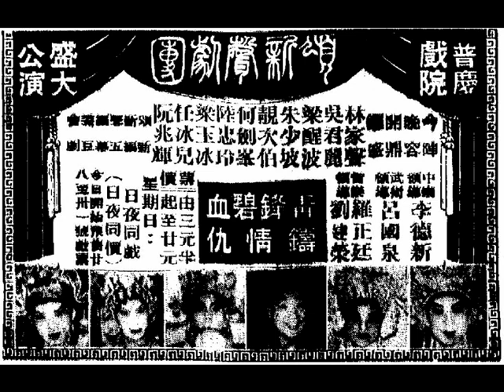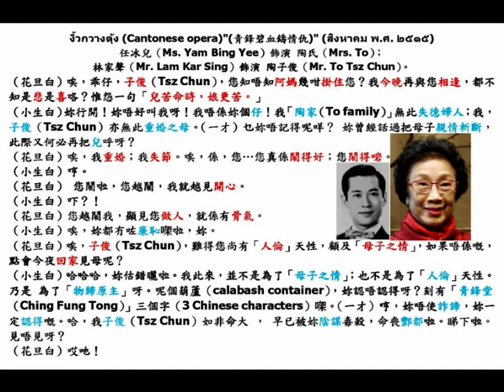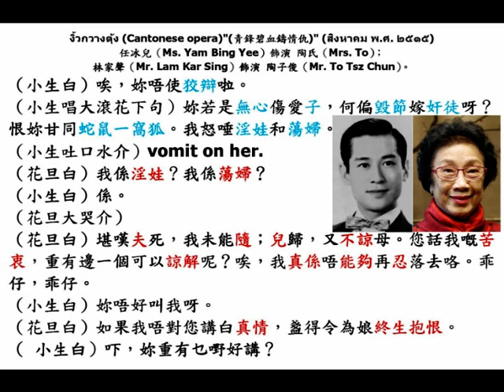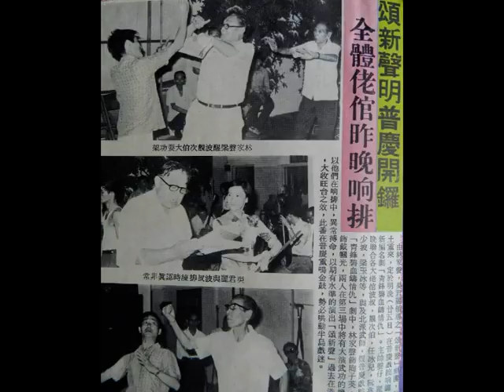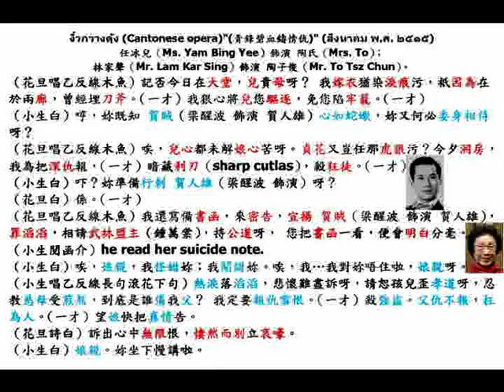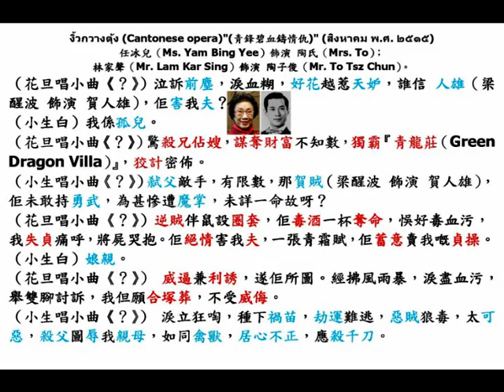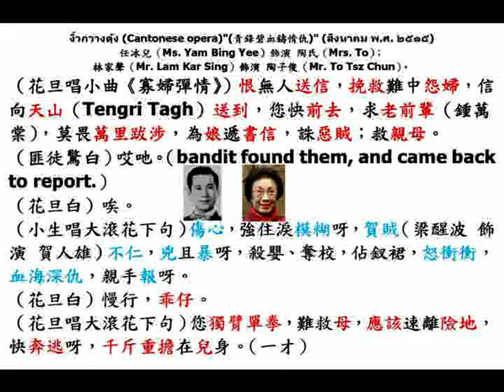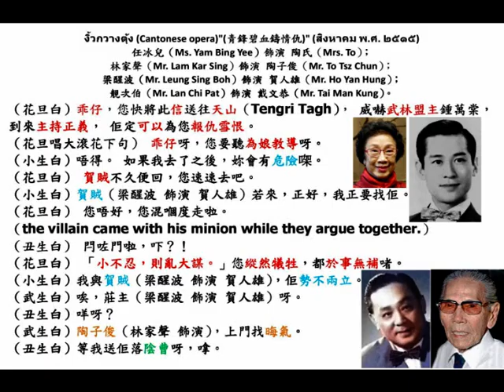งิ้วกวางตุ้ง "(青鋒碧血鑄情仇)" (สิงหาคม พ.ศ. ๒๕๑๕)（third scene）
◎自中華民國六十年十二月（December, 1971）開始，香港（Hong Kong）『頌新聲劇團（Chung Sun Sing Troupe）』，小武林家聲，夥拍「玉喉艷旦」吳君麗，演出兩屆以後，粵劇似乎有復興蹟象，每個月都有一、兩班粵劇在市區演出，而且票房不俗。大概由於粵語片沒落後，好萊塢西片在廣府人聚居的香港，始終缺乏親切感，因此觀眾又再次投向廣府大戲舞臺。此刻，港英政府又取消徵收二十保生（20%）的表演娛樂稅（entertainment tax），令戲班負擔大減，在有利可圖之下，各老倌戲子伶人（actors and actresses）紛紛組班演出，使粵劇回復了生機。『頌新聲劇團』用半年籌備新戲，推出一齣僅得五幕（five scenes）大袍大甲威武俠義新劇《青鋒碧血鑄情仇》，其劇情（plot）一般兼老套，不離尋師習藝，為父報仇。林家聲嘗試為此劇添加影畫戲的設計風格，搬上廣府大戲舞臺。例如：第四幕（fourth scene），陶子俊（林家聲飾演）利用樹籐飛身破窗躍出逃走，明顯源自《ทาร์ซาน（Tarzan）》，小武林家聲敏捷的身手，藝高人膽大的演出，豐富的武打場面，成功地把影畫戲的動感，運用在廣府大戲舞臺，令觀眾眼前一亮，感到震撼。此外，雖然《青鋒碧血鑄情仇》沒有大氣磅礡的氣魄，但是有扣人心弦的細膩演出，加上精緻佈景、音樂之襯托，使顧曲周郎深受感動。第三幕（third scene），陶子俊（林家聲飾演）回家責母（任冰兒飾演）那場，一字一淚唱出潮州小曲《昭君怨》，接《胡笳十八拍》末段，充滿感情，聽出耳油。

◎ 由林家聲、吳君麗領導之『頌新聲劇團』，捲土重來，定於中華民國六十一年八月（August, 1972）獻演大袍大甲新編粵劇（martial arts Cantonese opera）《青鋒碧血鑄情仇》，主帥聯合各大老倌，梁醒波、靚次伯、任冰兒、阮兆輝、朱少坡、梁玉冰等擔綱演出，與及北派武師，假戲院響，劇中，林家聲飾演陶子俊；梁醒波飾演賀人雄，兩人在第三場中，將有大演武場戲，以他們在響排中異常搏命，以期有水準的演出，『頌新聲』過去大收旺臺之效，此番重鳴金鼓，勢必哄動戲迷。
該劇團新戲為《青鋒碧血鑄情仇》，中華民國六十一年八月十五日，星期二（15th August, 1972, Tuesday）在香港（Hong Kong）灣仔（Wan Chai）軒尼詩道（Hennessy Road）門牌426號，鵝頸橋側『瓊麗大酒樓（Pearl Restaurant）』三樓講戲，出席者有林家聲、吳君麗、梁醒波、靚次伯、任冰兒、阮兆輝等。
該劇團中華民國六十一年八月十八及十九日，星期五及星期六（18th and 19th August, 1972, Friday and Saturday）兩天，均在『太平戲院』響排；為使演出有更好成績，中華民國六十一年八月廿二日，星期二晚（at night on 22nd August, 1972, Tuesday），在九龍（Kowloon）『普慶戲院』響排。

中華民國六十一年九月四日至十日，星期一至星期日（4th to 10th September, 1972, Monday to Sunday）移師在香港島『太平戲院』開鑼。
中華民國六十一年九月十三日，星期三（13th September, 1972, Wednesday）在澳門（Macau）『清平戲院（Teatro Cheng Peng）』開鑼。

（壹）羅正廷………琵琶；
（貳）劉建榮………二胡；
（叁）李滌笙………喉管；
（肆）駱文………洋琴；
（伍）徐耀成………橫笛；
（陸）陸英傑………敲擊；
（柒）梁權………大胡；
（捌）林杰………大阮。

◎中華民國六十一年（สิงหาคม พ.ศ. ๒๕๑๕），香港（Hong Kong）『頌新聲劇團（Chung Sun Sing Troupe）』，五幕（five scenes）大袍大甲威武俠義廣府大戲（martial arts Cantonese opera）《青鋒碧血鑄情仇》。
任冰兒（Ms. Yam Bing Yee）飾演 陶氏，玉貞（Yuk Ching, Mrs. To）；
林家聲（Mr. Lam Kar Sing）飾演 陶子俊（Mr. To Tsz Chun）；
梁醒波（Mr. Leung Sing Boh）飾演 賀人雄（Mr. Ho Yan Hung）；
靚次伯（Mr. Lan Chi Pat）先飾 戴文恭（Mr. Tai Man Kung）；後飾 武林盟主，鍾萬堂。
（花旦白）唉，乖仔，子俊，您知唔知阿媽幾咁掛住您？我今晚再與您相逢，都不知是悲是喜咯？惟怨一句「兒苦命時，娘更苦。」
（小生白）妳行開！妳唔好叫我呀！我唔係妳個仔！我「陶家」無此失德婦人；我，子俊亦無此重婚之母。（一才）乜妳唔記得呢咩？ 妳曾經話過把母子親情斬斷，此際又何必再把兒呼呀？
（花旦白）唉，我重婚；我失節。唉，係，您…您真係鬧得好；您鬧得啱。
（小生白）哼。
（花旦白） 您鬧啦，您越鬧，我就越見開心。
（小生白）吓？！
（花旦白）您越鬧我，顯見您做人，就係有骨氣。
（小生白）唉，妳都冇咗廉恥㗎啦，妳。
（花旦白）唉，子俊，難得您尚有「人倫」天性，顧及「母子之情」，如果唔係嘅，點會今夜回家見母呢？
（小生白）哈哈哈，妳估錯曬啦。我此來，並不是為了「母子之情」；也不是為了「人倫」天性。乃是 為了「物歸原主」呀。呢個葫蘆，妳認唔認得呀？刻有「青鋒堂」三個字㗎。（一才）哼，妳唔使詐諦，妳一定認得嘅。哈，我子俊如非命大 ， 早已被妳陰謀毒殺，命喪酆都啦。睇下啦。見唔見呀？
（花旦白）哎吔！
（花旦數白欖）我真係觸目，暗驚心，何堪子證母，須知虎毒，猶不噬親兒，難道我比虎狼還兇暴咩？
（小生白）哼。
（花旦數白欖）骨肉嘅親情雖斬斷，我未有將兒您嚟毒害您，咁卑污。
（小生數白欖）妳改嫁是淫梟，殺兒就無後顧，鐵證難狡辯，唇舌枉虛勞呀。
（花旦數白欖）我本正大光明 ，此心可向天地告，母子嘅親情，仍未變，您切莫冤枉無辜。
（小生白） 我冇冤枉妳。
（花旦白）真係冇。
（小生唱乙反線長句二簧下句）妳橫施辣手，計謀高， 借刀殺人，真兇暴，心如蛇蠍；狡猾如狐。今日堂中，未敢揚刀斧，妳派遣肆紅加害，暗將毒酒（poisonous wine）置葫蘆（calabash container）。有此鐵證如山，又豈是憑空捏造呀？
（小生白） 妳話啦，妳話啦，重有乜說話好講。
（花旦跪着耍水髮走圈介）
（花旦唱乙反線長句二簧下句）毒計害兒嘈，究是誰人排圈套？我慌聽志豪（Chi Ho）來密告，我祇微聞一「毒」字，令我起疑狐，嗟莫是賀賊（bandit Ho）兇殘，無人道，佢（梁醒波 飾演 賀人雄）意欲斬草除根。（一才） 嫁禍奴。唉，堪憐孤寡受欺凌，弄到子證母兇，何太苦呀？
（小生白）唉，妳唔使狡辯啦。
（小生唱大滾花下句） 妳若是無心傷愛子，何偏毀節嫁奸徒呀？恨妳甘同蛇鼠一窩狐。我怒唾淫娃和蕩婦。
（小生吐口水介）vomit on her.
（花旦白）我係淫娃？我係蕩婦？
（小生白）係。
（花旦大哭介）
（花旦白）堪嘆夫死，我未能隨；兒歸，又不諒母。您話我嘅苦衷，重有邊一個可以諒解呢？唉，我真係唔能夠再忍落去咯。乖仔，乖仔。
（小生白）妳唔好叫我呀。
（花旦白） 如果我唔對您講白真情，盞得令為娘終生抱恨。
（ 小生白）吓，妳重有乜嘢好講？
（花旦唱乙反線木魚） 記否今日在大堂，兒責母呀？ 我嫁衣猶染淚痕污，衹因為在於兩廊，曾經埋刀斧。（一才）我狠心將兒您驅逐，免您陷牢籠。（一才）
（小生白）哼，妳既知 賀賊（梁醒波 飾演 賀人雄）心如蛇蠍，妳又何必委身相侍呀？
（花旦唱乙反線木魚）唉，兒心都未解娘心苦呀。貞花又豈任那虎狼污？今夕洞房，我為把深仇報，（一才）暗藏利刃（sharp cutlas），殺狂徒。（一才）
（小生白）吓？妳準備行刺 賀人雄（梁醒波 飾演）呀？
（花旦白）係。（一才）
（花旦唱乙反線木魚）我還寫備書函（letter），來密告，宣揚 賀賊（梁醒波 飾演 賀人雄），罪滔滔，相請武林盟主（鍾萬堂），持公道呀， 您把書函一看，便會明白分毫。
（小生閱函介）he read her suicide note.
（小生白）唉，娘親，我怪錯妳；我鬧錯妳。唉，我…我對妳唔住啦，娘親呀。
（小生唱乙反線長句滾花下句）熱淚落滔滔，悲懷難盡訴呀，請恕孩兒歪孝道呀，忍教慈母受煎熬，到底是誰傷我父？ 我定要報仇雪恨。（一才）殺強盜。父仇不報，枉為人。（一才）望娘快把真情告。
（花旦詩白）訴出心中無限恨，悽然而別立哀嚎。
（小生白）娘親。妳坐下慢講啦。
（花旦唱潮州小曲《昭君怨》）泣訴前塵，淚血糊，好花越惹天妒，誰信 人雄（梁醒波 飾演 賀人雄），佢害我夫？
（小生白）我係孤兒。
（花旦唱潮州小曲《昭君怨》）驚殺兄佔嫂，謀奪財富不知數，獨霸『青龍莊（Green Dragon Villa）』，狡計密佈。
（小生唱潮州小曲《昭君怨》）弒父敵手，有限數，那賀賊（梁醒波 飾演 賀人雄），佢未敢持勇武，為甚慘遭魔掌，未詳一命故呀？
（花旦唱潮州小曲《昭君怨》）逆賊伴主，設圈套，佢毒酒一杯奪命，悞好毒血污，我失貞痛呼，將屍哭抱。佢絕情害我夫，一張青霜賦，佢蓄意賣我嘅貞操。
（小生白）娘親。
（花旦唱潮州小曲《昭君怨》） 威逼兼利誘，遂佢所圖。經拂風雨暴，淚盡血污，舉雙腳討訴，我但願合塚葬，不受威侮。
（小生唱潮州小曲《昭君怨》） 淚立狂啕，種下禍苗，劫運難逃，惡賊狼毒，太可惡，殺父圖辱我親母，如同禽獸，居心不正，應殺千刀。
（花旦唱小曲《胡笳十八拍》末段）恨無人送信，挽救難中怨婦，信向天山（Tengri Tagh）送到，您快前去，求老前輩（鍾萬堂），莫畏萬里跋涉，為娘遞書信，誅惡賊；救親母。
（匪徒驚白）哎吔。（bandit found them, and came back to report.）
（花旦白）唉。
（小生唱大滾花下句）傷心，強住淚模糊呀，賀賊（梁醒波 飾演 賀人雄）不仁，兇且暴呀，殺嬰、奪校，佔釵裙，怒衝衝，血海深仇，親手報呀。
（花旦白）慢行，乖仔。
（花旦唱大滾花下句）您獨臂單拳，難救母，應該速離險地，快奔逃呀，千斤重擔在兒身。（一才）
(花旦白） 乖仔，您快將此信送往天山（Tengri Tagh）， 威嚇武林盟主鍾萬堂，到來主持正義， 佢定可以為您報仇雪恨。
（花旦唱大滾花下句） 乖仔呀，您要聽為娘教導呀。
（小生白）唔得。 如果我去了之後，妳會有危險㗎。
（花旦白）賀賊不久便回，您速速去吧。
（小生白）賀賊（梁醒波 飾演 賀人雄）若來，正好，我正要找佢。
（花旦白）您唔好，您混嗰度走啦。
（the villain came with his minion while they argue together.）
（丑生白）閂咗門啦，吓？！
（花旦白）「小不忍，則亂大謀。」您縱然犧牲，都於事無補啫。
（小生白）我與賀賊（梁醒波 飾演 賀人雄），佢勢不兩立。
（武生白）唉，莊主（梁醒波 飾演 賀人雄）呀。
（丑生白）咩呀？
（武生白）陶子俊（林家聲 飾演），上門找晦氣。
（丑生白）等我送佢落陰曹呀，嗱。